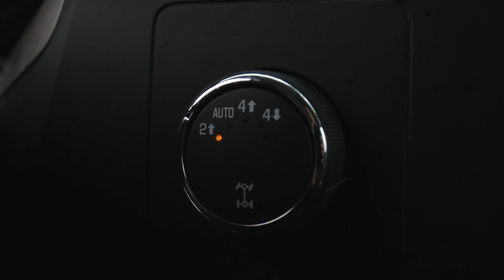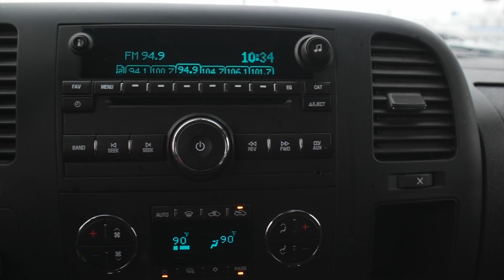Chevrolet Silverado BX8T364835A